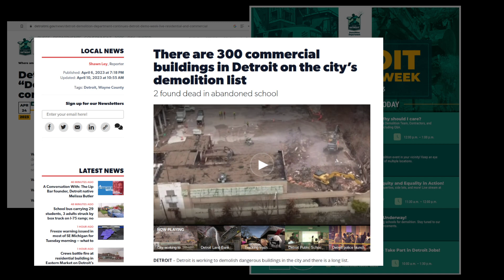⚫ Dεtroit fractal ~ Destruction #1: Minor Phoenix Event?